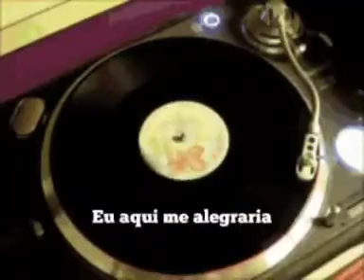PRÓ CURA com Kabeludo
Compositores: Osnir Veríssimo e Paulo Moura